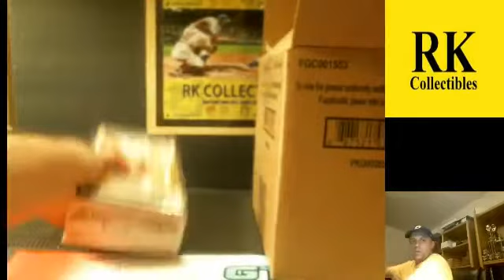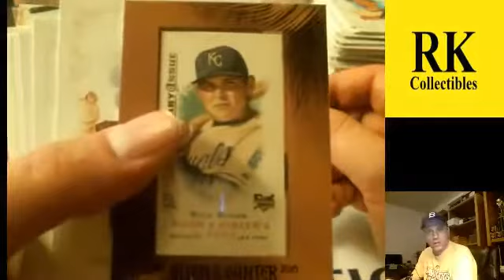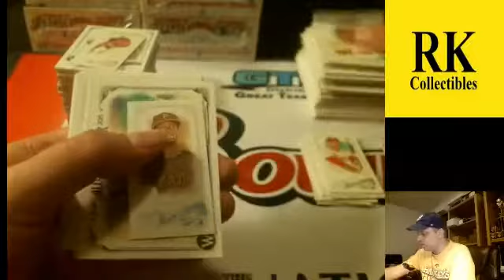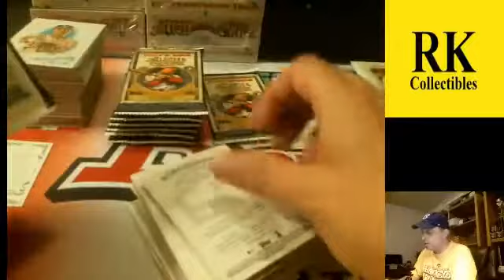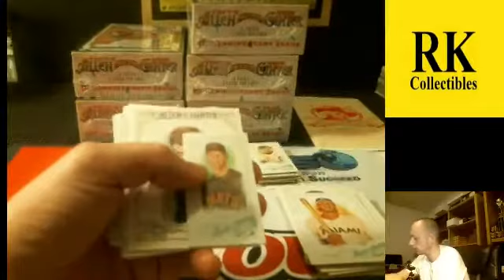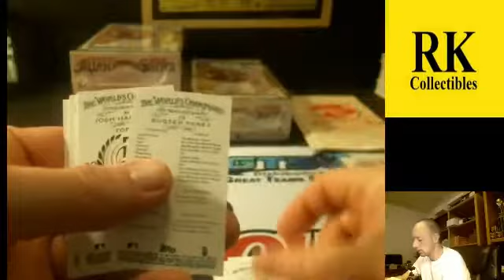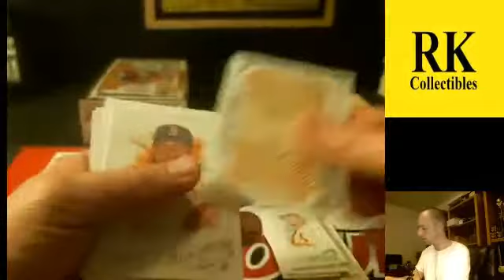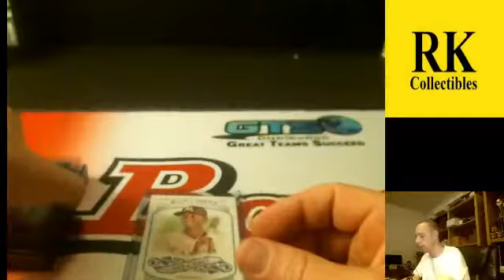2015 Topps Allen & Ginter Baseball 24X Player Break (Case #2)